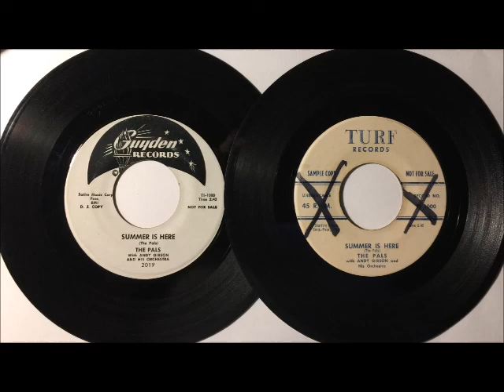Pals - Summer Is Here ~ teen doo wop teenage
1958.